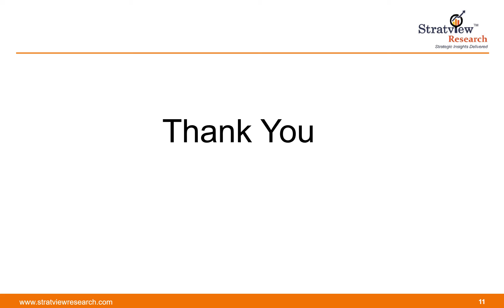Automotive Pedal Market Report | Trends | Forecast upto 2021 | Stratview Research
Click here to view :-
Or

This report, from Stratview Research, studies seat belt market in the global automotive industry over the period 2016 to 2021.